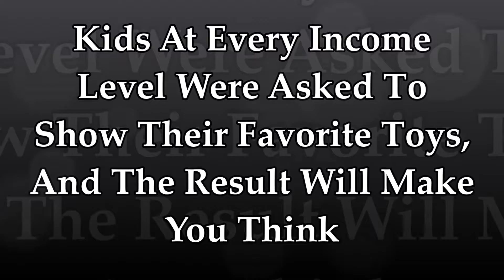Kids Asked To Show Their Favorite Toys, And The Result Will Make You Think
Kids At Every Income Level Were Asked To Show Their Favorite Toys, And The Result Will Make You Think